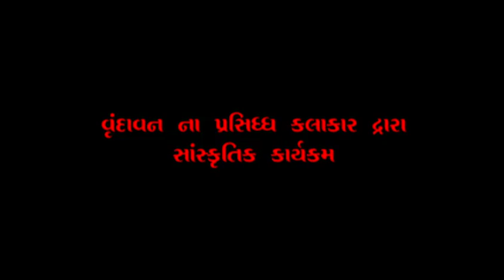Aacharya Tilak Mahotsav Part4